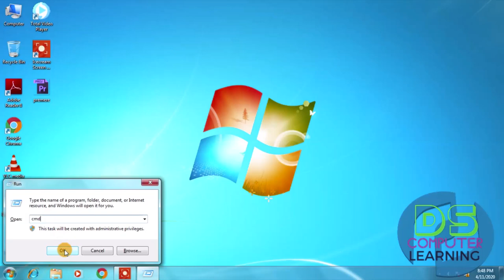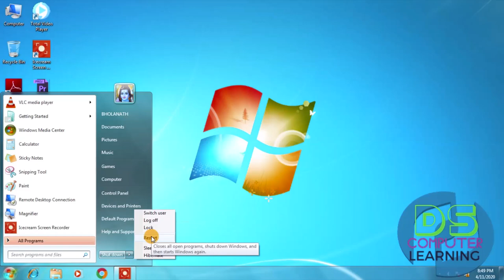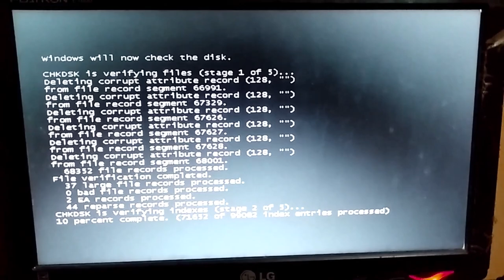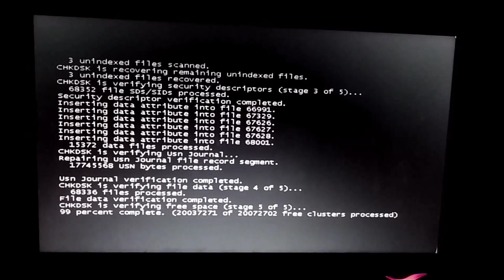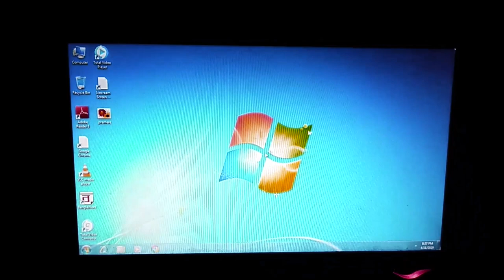how to Check & fix Bad sector using command prompt | in Bengali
Hey viewers,  This video helps you to know " how to check & fix hard disk errors ( bad sector) using command prompt"

Bad sectors are sections of your computer's hard drive that have been damaged, and have lost the ability to save and store your data. you can fix it with some command by watching this video.
repair bad sectors windows command prompt
how to remove bad sector from hard disk using cmd
how to remove bad sector from hard disk permanently using cmd
check disk windows command prompt
bad sector repair software
how to fix bad sectors on external hard drive
check for bad sectors windows
how to fix corrupted hard drive using cmd